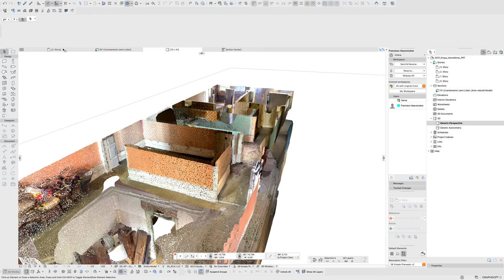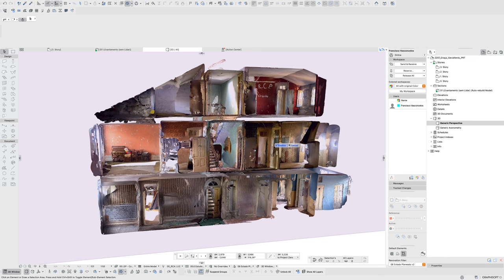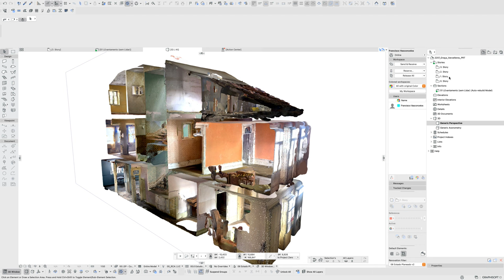iPhone Lidar Architectural Survey to Archicad.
finally after a few months of trials and a first big test ... I managed to streamline this method... scanning teh interior of an house with the iPhone Lidar cam (using polycam app). Export pointclouds to Archicad and rebuild the House in BIM format. This is the pointcloud result placed in Archicad so I can trace on it.